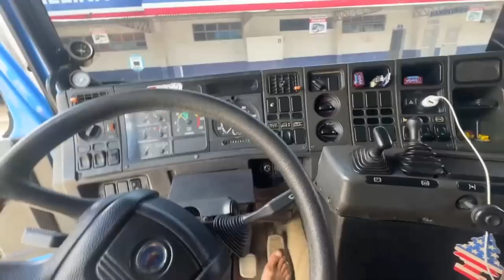PREPARATIVOS PARA A ENTREGA DO 113 EM MONTES CLAROS